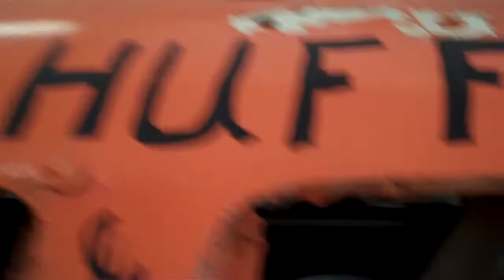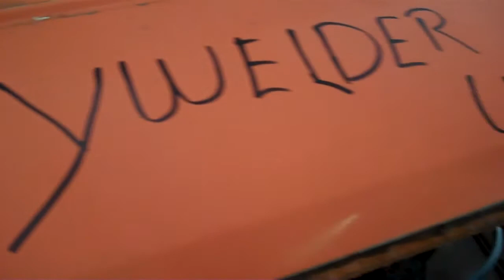SEXY WELDER WAGON 2010 DEMOLITION DERBY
RETURN OF THE SEXY WELDER WAGON DEMOLITION DERBY CAR. THIS CAR HAD A REAL SHORT SHOWING IN PLAINS MT LAST FALL. IT WILL MAKE A RETURN AT THE NORTH IDAHO FAIR AT THE END OF AUGUST 2010.
76 GM WAGON.  NO IT DOES NOT HAVE LEAF SPRINGS.
THE LONG SHOT SALOON, PROCRETE TCS AND NICKERSON'S TOWING.